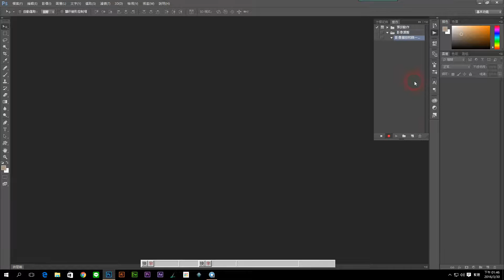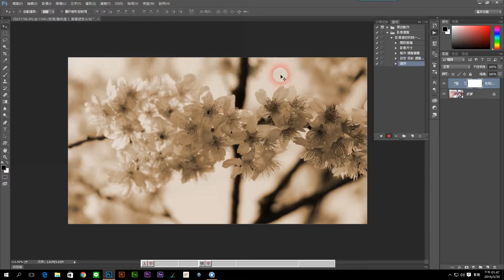photoshop cc 2015 教學 10-2《動作》動作面版使用